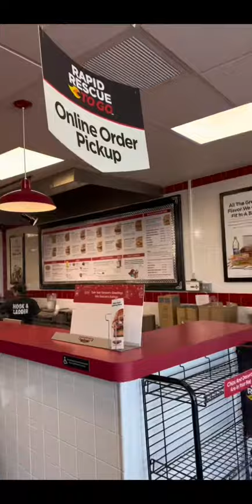Firehouse Subs Review